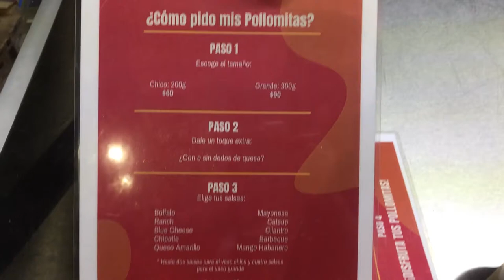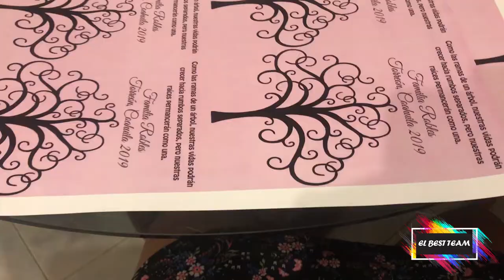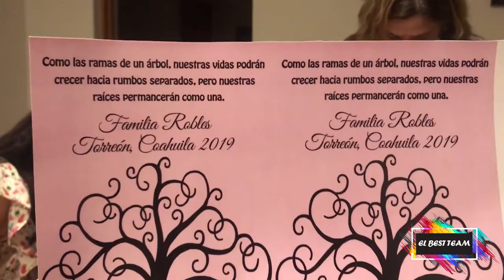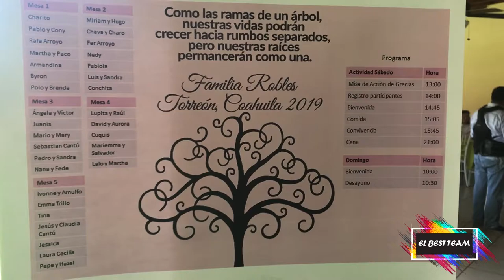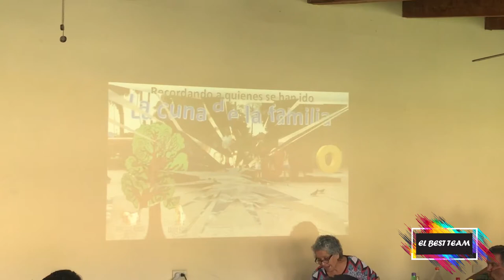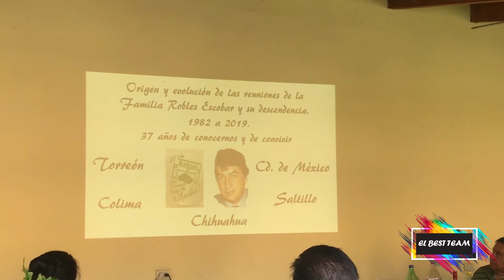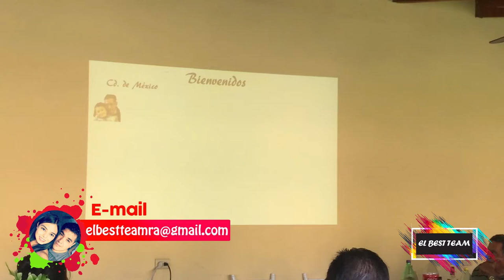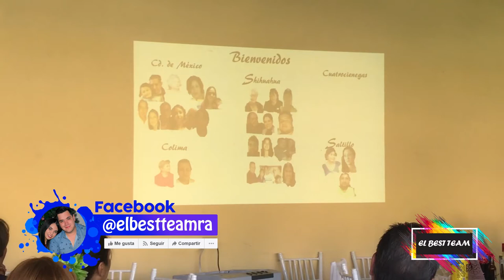¡Reunión Robles 2019! | VLOG DIARIO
¡Hola viajeros!
Somos Kim, José y Crepita, en este vlog asistimos a la Reunión Robles donde la familia de todo México se reune anualmente esta vez la sede es Torreón, acompáñanos.